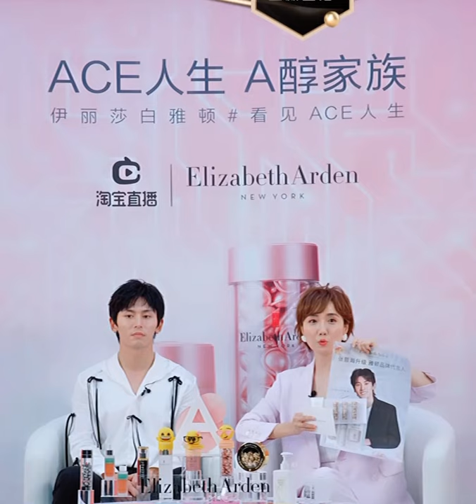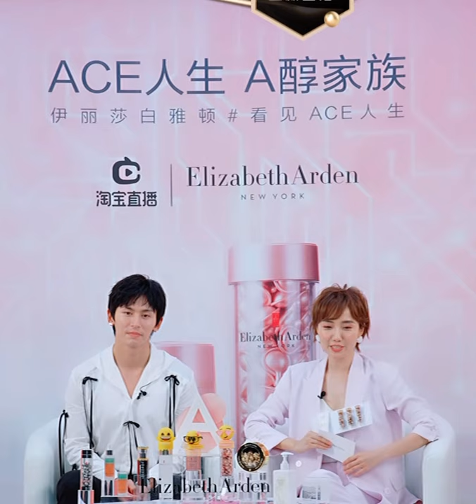Zhang Zhehan joked feeling luxurious at Elizabeth Arden's live Streaming 张哲瀚笑称上雅顿直播总是很奢侈 不停的涂这涂那个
Zhang Zhehan joked that Elizabeth Arden's live Streaming are always luxurious , keep trying different good products

张哲瀚笑称上雅顿直播总是很奢侈 不停的涂这涂那个 《Elizabeth Arden Live Streaming 伊丽莎白雅顿直播》20210803

（ZZH 推介香草味身体乳）就可以让肌肤，有淡淡的香味，就很适合不喜欢喷香水，或者是忘了喷香水，但坚持 用这个的。
       我去北京的时候，洗完澡，闻着自己是香香的入睡，也是帮助睡眠的。
      ……又实用，我的手太滋润了，每次来雅顿直播间，什么眼妆精华身体乳都往手上涂～奢侈，好像做了一个手部spa

      ZZH Recommends Vanilla Body Lotion Body lotion can make the skin have a light fragrance, which is very suitable for people who don't like to spray perfume, or forget to spray perfume, but stick to this.
         When I went to Beijing, after taking a shower, I fell asleep with the smell of fragrance, which also helped sleep.
     It’s also practical. My hands are so moisturised. Every time I come to the Arden livestream, I applied all kind of products, eye jell and body lotion to my hands, too luxurious, seems to have done a hand spa